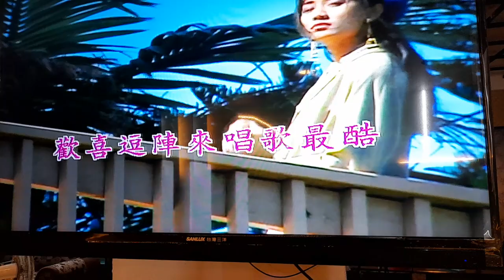掌上雨在明日之星翻唱歌曲‹想你›